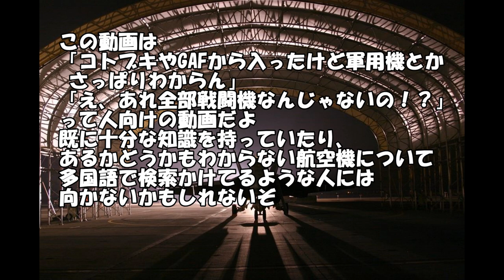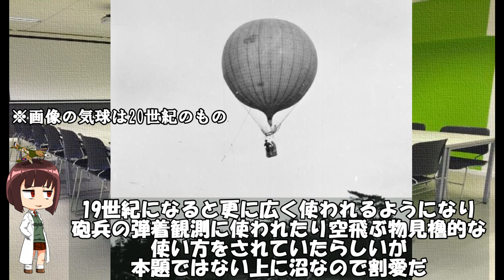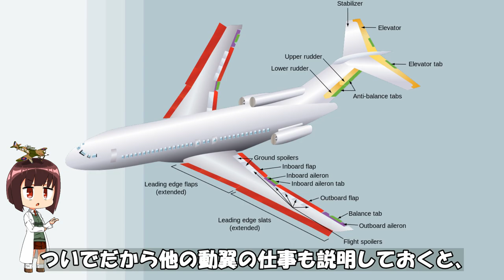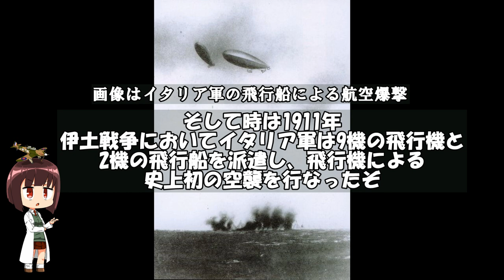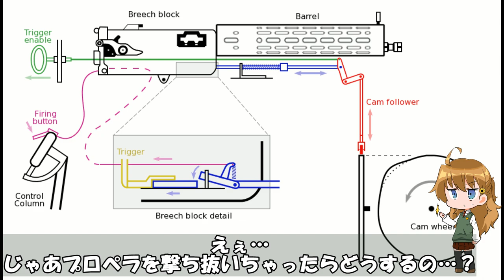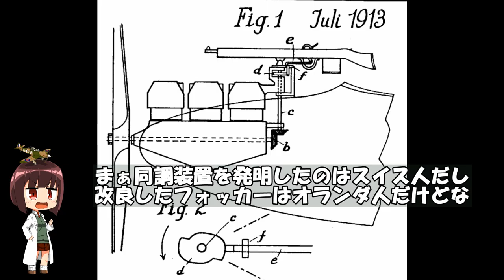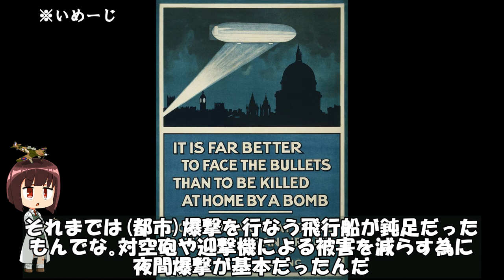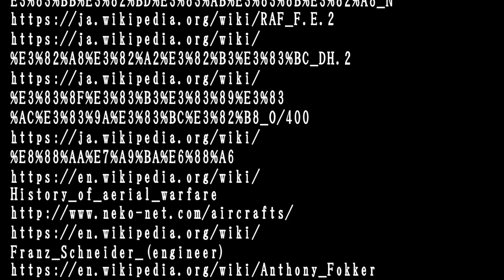新元号で語る軍用機の歴史 第一回【黎明期〜第一次世界大戦編】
元号も変わったし、せっかくの連休だし、昔リクエストされた気もするし、コトブキ飛行隊やらGAFやらで需要もあるっぽいし、って事で久々に兵器の歴史動画でございます
ちなみに初回を作ってるときには全3回の予定でした
手間の都合でアルファベットや数字は基本英語読みにしてます。勘弁してね

第一回:黎明期〜第一次世界大戦編←イマココ
第ニ回:戦間期:概説編
第三回以降:未定

・BGM
~3:41:"Pardon The Glove"
3:42~:"When Eyes Of Blue Are Foolin' You"
6:24~:"washboard wiggles"
9:22~"You tell her i stutter"
12:16~"Somebody's Wrong"
15:32~"After My Laughter Came Tears"

・参考文献、画像引用元など
多すぎるのでブログの方に特設ページ作りました…なのでここには最低限のものだけ
それと今までの動画を作るために培ってきた知識(文献とは呼ばない